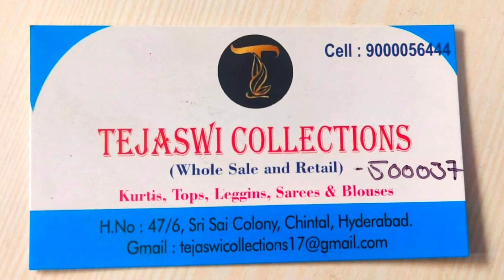New Update || full డిమాండ్ ఉన్న కలెక్షన్స్ కొన్ని Restoked😍all Sizes available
🔴Note: Monday to saturday
11am  to 8.00pm

🔴sunday holiday☺️

Tejaswi collections - 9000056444, 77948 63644
(No calls 👉only WhatsApp message )

🔴shop address
Ganesh Nagar,
vanitha degree collage, Best bental clinic opp👇( jeedimetla main road)
bus stop back side ,chintal,
 Balanagar, Hyderabad, Telangana 500037